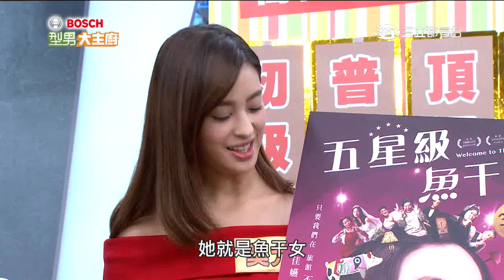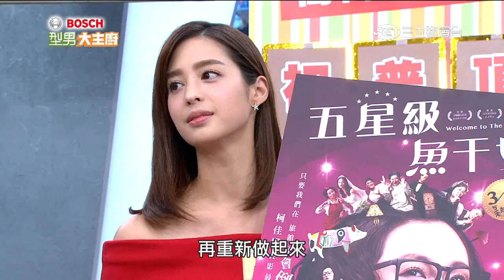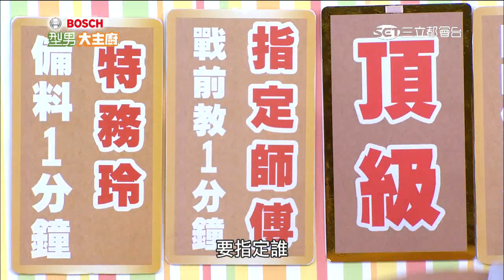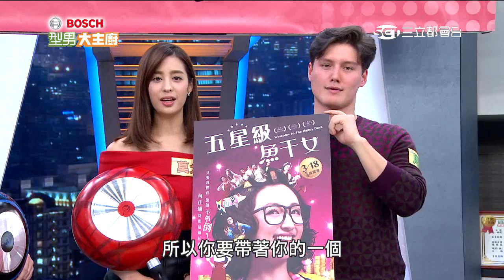燙金喬拼師傅出奧步料理大賽！ 20160205 型男大主廚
每週一至週五晚上19:00~20:00 三立都會台